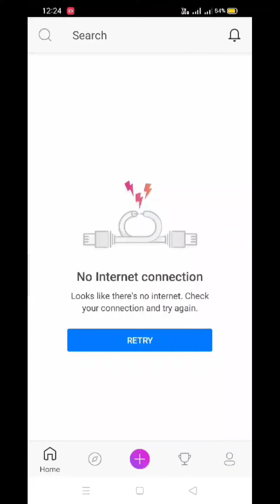𝐇𝐨𝐰 𝐭𝐨 𝐜𝐨𝐧𝐯𝐞𝐫𝐭 𝐩𝐡𝐨𝐭𝐨 𝐢𝐧𝐭𝐨 𝐜𝐚𝐫𝐭𝐨𝐨𝐧 𝐚𝐧𝐝 𝐦𝐚𝐤𝐢𝐧𝐠 𝐚𝐫𝐭𝐢𝐟𝐢𝐜𝐢𝐚𝐥 𝐛𝐞𝐚𝐫𝐝 😎😎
𝐓𝐎𝐎𝐍𝐀𝐏𝐏

𝐡𝐨𝐰 𝐭𝐨 𝐦𝐚𝐤𝐞 𝐛𝐞𝐚𝐫𝐝 𝐰𝐢𝐭𝐡 𝐩𝐢𝐜𝐬𝐚𝐫𝐭
𝐭𝐫𝐞𝐧𝐝𝐢𝐧𝐠 𝐜𝐚𝐫𝐭𝐨𝐨𝐧 𝐩𝐨𝐫𝐭𝐫𝐚𝐢𝐭